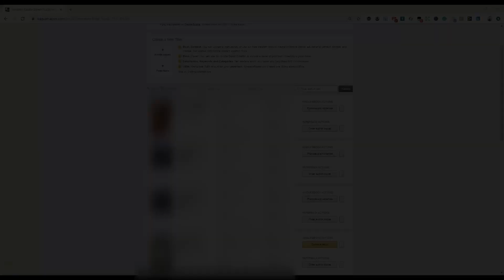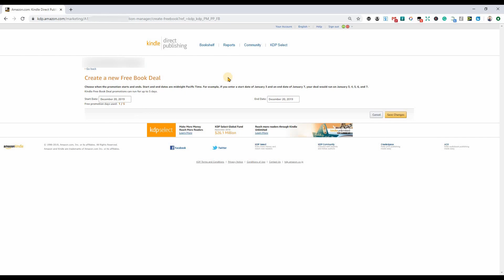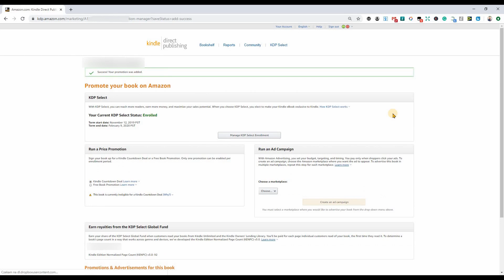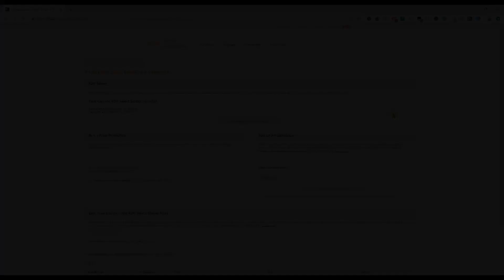5 Days Free Promotion - Darmowe Promowanie Produktów na Amazon KDP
Amazon KDP udostępnia nam dwie darmowe formy promowania naszych produktów a dokładniej ebooków. Warto nauczyć się jak ich używać w odpowiedni sposób.